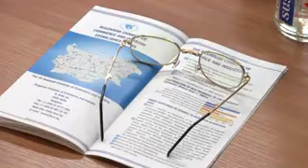slaq.am «Հայ-բուլղարական տնտեսական համագործակցություն»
Հայ-բուլղարական տնտեսական համագործակցություն